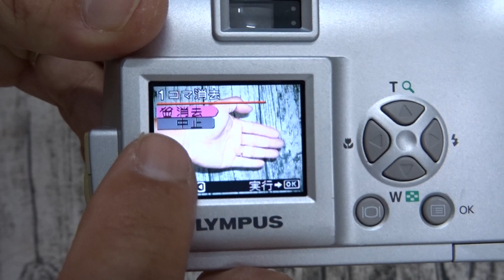Hướng dẫn sử dụng máy ảnh Olympus Camedia C2